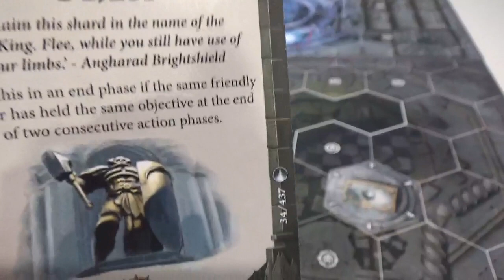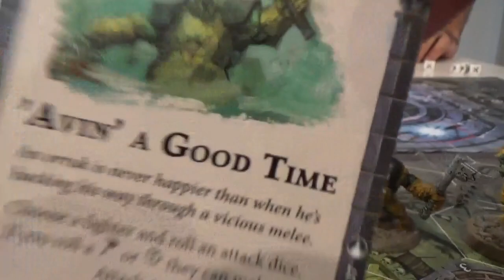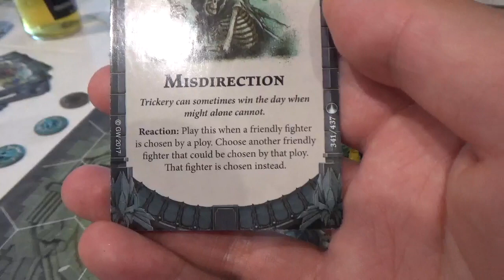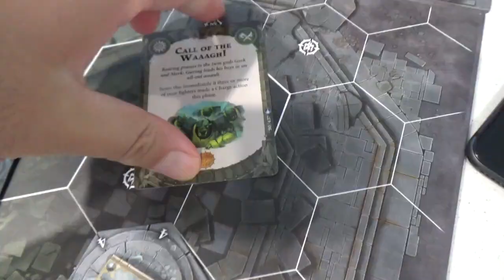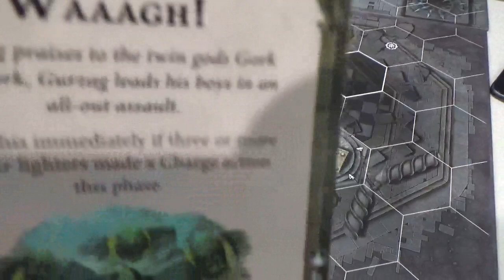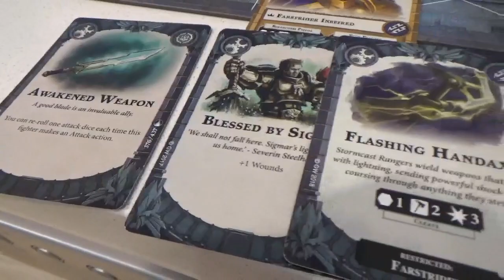Shadespire Narrative Campaign: Season Two - Game Three: Farstriders Vs Ironskulls Boyz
Tune in for a quality Shadespire Battle Report featuring The Farstriders vs Ironskulls Boyz.

Game Three has the Farstriders picking up the trail of their wayward brothers.

Their path takes them into the domain of the brutal Orks who believe they have taken the Hunter Vanguard by surprise.

But Sanson Farstrider is an elite warrior of Sigmar and has merely led the Orks into a strategic place to hold the beasts off!

Can the forces of Order hold against against the warriors of Destruction and complete their quest!?

Tune in to find out, chur for watching.